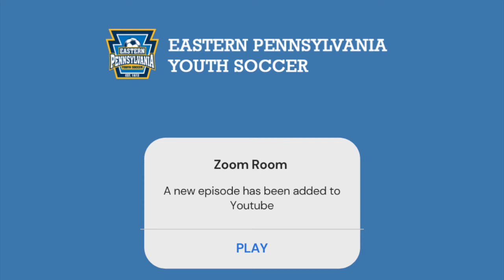Erica Dambach, PSU Women's Soccer Coach and WCU Assistant Coach Maddy Evans Zoom Room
Mike Barr and Gary Stephenson interviewed Penn State Women's head coach Erica Dambach and former Penn State player and now West Chester University assistant coach Maddy Evans.